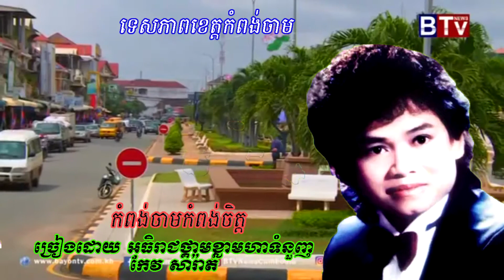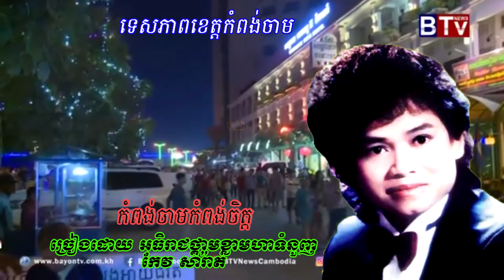កែវ​ សារ៉ាត់ កុំពង់ចាមកំពង់ចិត្ត-kom pong cham kom pong chet- koe sarath song 1980